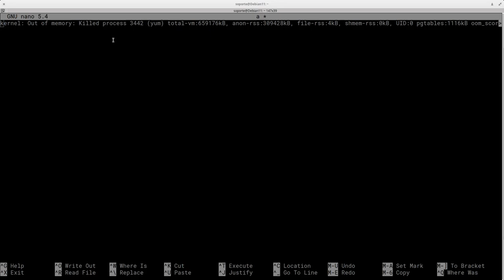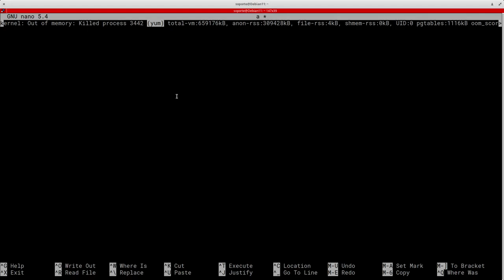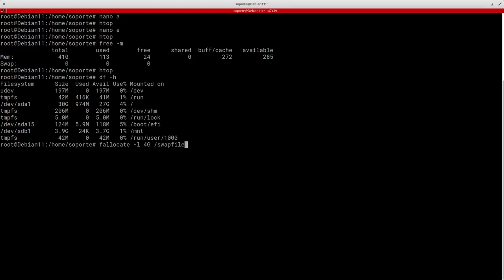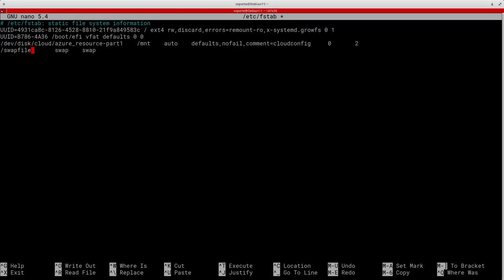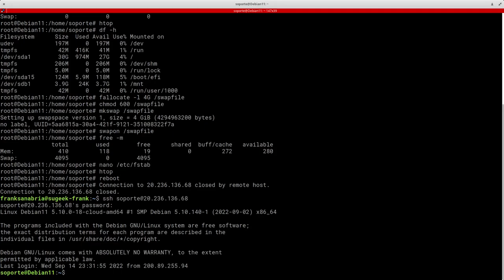LinuxTIP 34: Error Out of Memory (OOM)